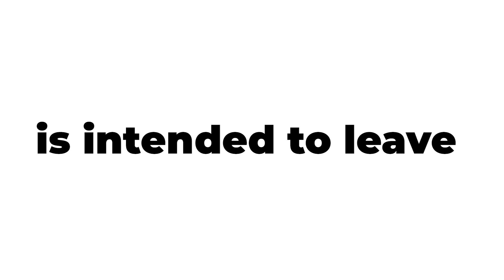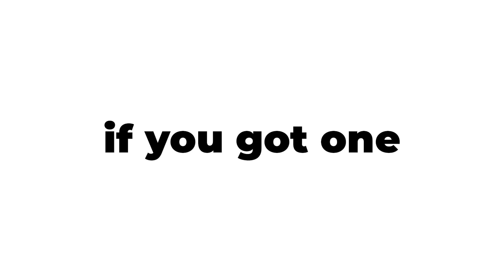Unbelievable Puzzle Challenges! Can You Solve Them All? 😲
Get ready for an exhilarating journey of mind-bending puzzles that will test your intellect and creativity! In this video, we present a series of challenges that are designed to push the limits of your problem-solving skills. Only a select few can conquer these puzzles – will you be one of them?

🧠 Challenge Yourself:
Embark on a thrilling adventure as you tackle a variety of puzzles that promise to keep you on the edge of your seat. From quick-thinking tasks to visual puzzles, each challenge is crafted to entertain and engage.

🔥 Join the Elite:
Discover if you have what it takes to join the 8% who can successfully navigate through these mind-bending obstacles.

Get ready to be amazed, challenge your mind, and see if you can solve them all! 🚀